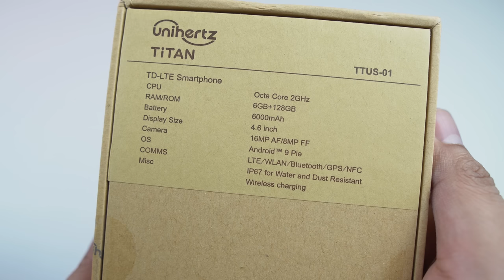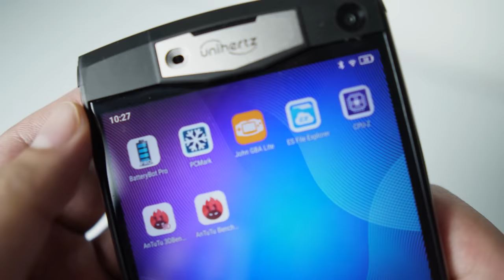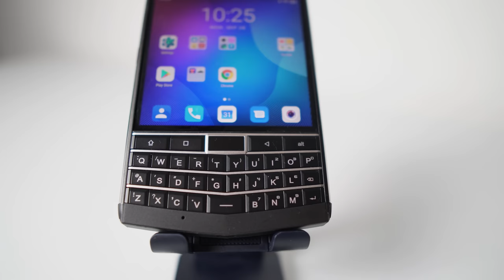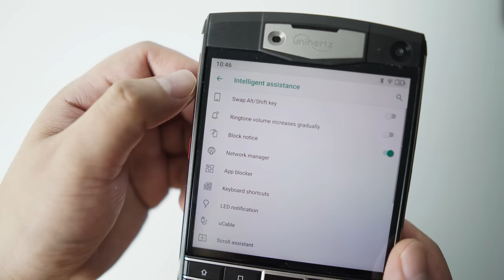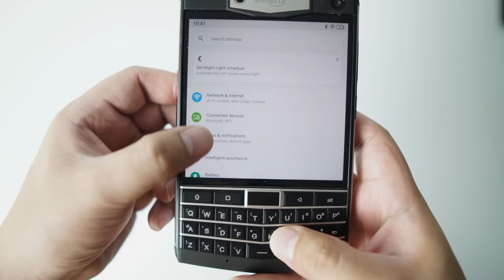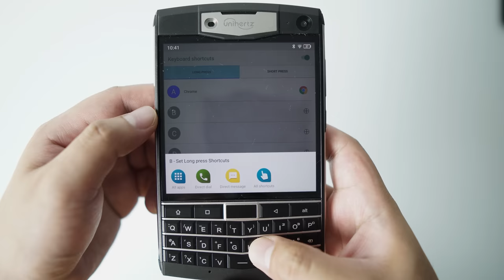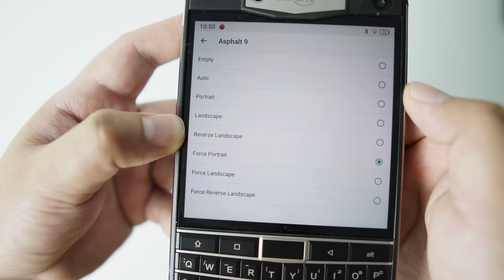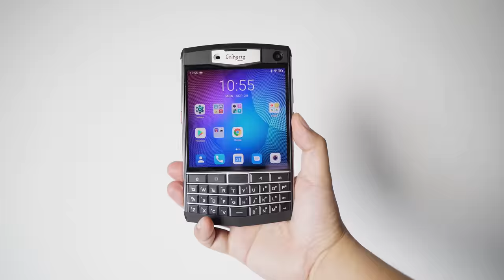UNIHERTZ TITAN - Ang Phone Na May QWERTY Keyboard!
Nakaka-miss yung mga dating phone na may QWERTY physical keyboard. Mabuti na lang merong ganito ang Unihertz!